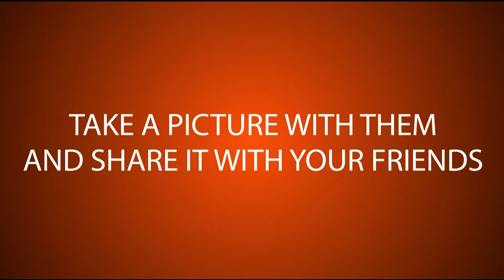Imperial Nakama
TICKETING OUTLETS:
SMTICKETS.COM
TICKETNET.COM.PH
Draft Gastrobar (all Branches)
Imperial Ice Bar

For Special deals:
Guestlist.ph

Also avail of special ticket rates only at the Tokyo EDM Invasion CLUB TOUR:

ARACAMA July 11
TIME July 15
PALLADIUM July 18
PREPARTY IMPERIAL July 31

★ Party & take a picture with our SUMO, NINJA & GEISHA & hashtag nakama TokyoEDMInvasion to get a chance to win 6 GA tickets for your Nakama (barkada)
★ Avail of discounted ticket rates. First 5 will be given a BYS Philippines goodie bag
★ Book a table at the CLUB & get complimentary tickets
★ GrabTaxi & Redeem P150